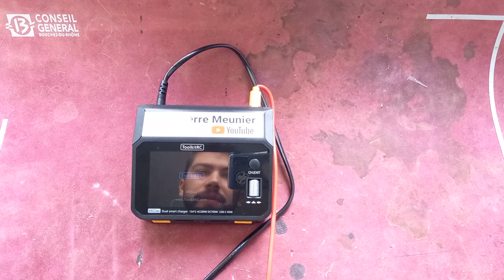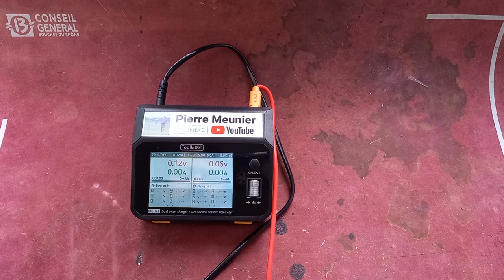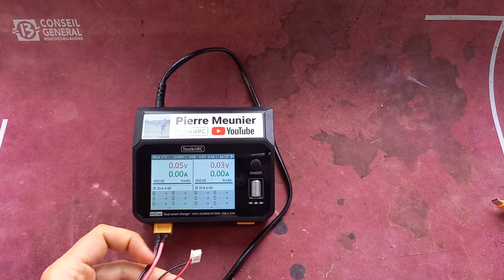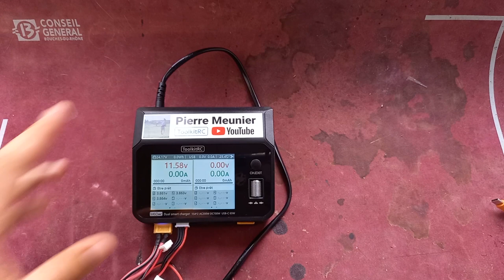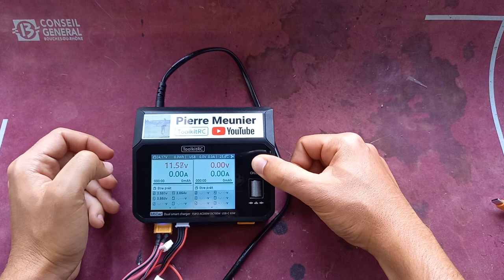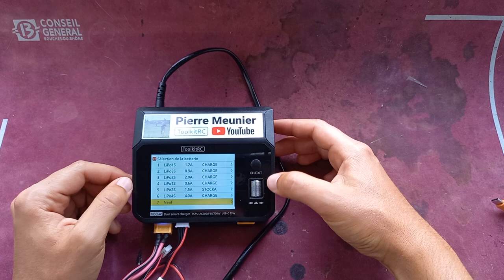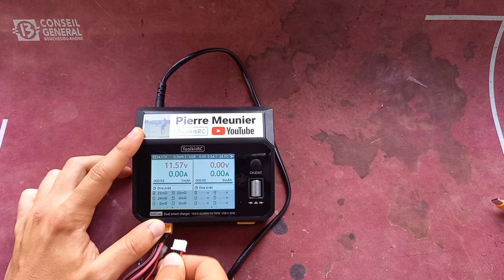Revue Chargeur ToolkitRC M6Dac